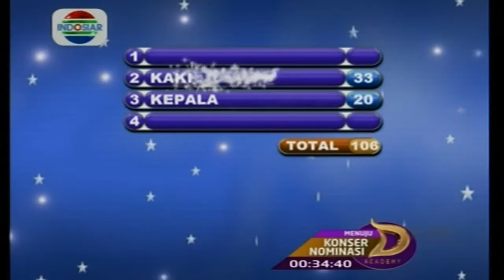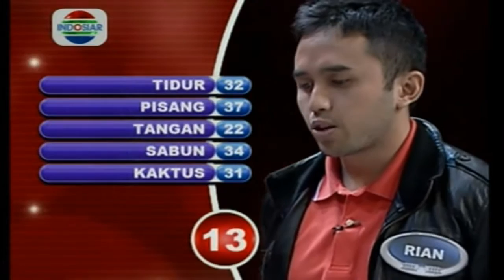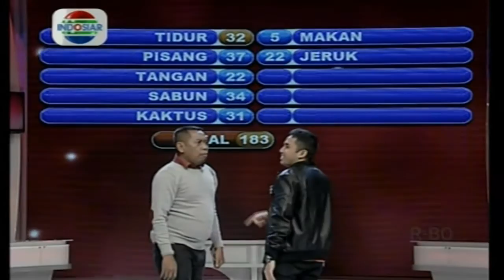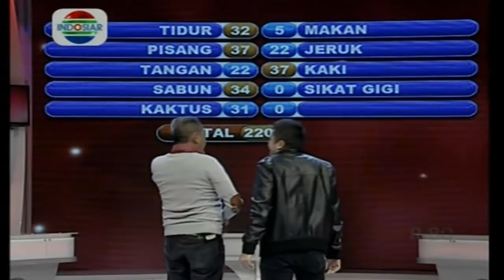New Famili 100 - Ep081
Keluarga La Ode VS. Pariela

Saksikan terus setiap hari Senin-Jumat pukul 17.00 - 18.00 WIB